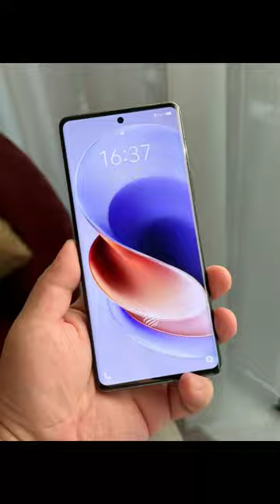IQOO 12 Pro 5G - Hands on & First Impression